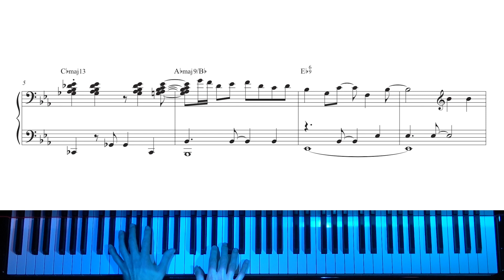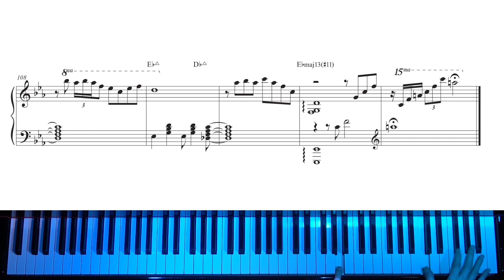Night and Day - Cocktail Jazz Piano Arrangement with Sheet Music by Jacob Koller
Also, give us some requests of arrangements and difficulty of level. Beg, Int, Advanced

Song Title : Night and Day
Composed by Cole Porter

Arranged by Jacob Koller
Played on a Yamaha S3X Piano in Tokyo, Japan